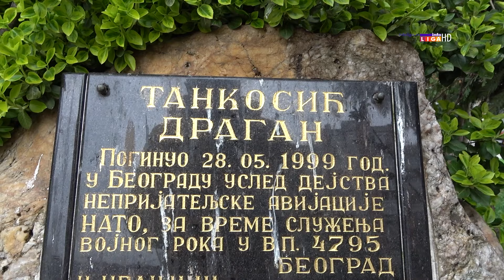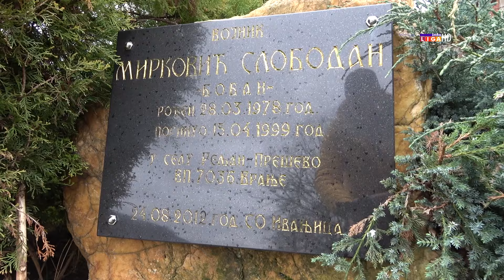Polaganjem venaca na spomen obeležja odali počast žrtvama NATO agresije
Pre 25 godine na današnji dan počela je NATO agresija na Srbiju. U znak sećanja na žrtve ovog besmislenog i zločinačkog čina predstavnici ivanjičke lokalne samouprave položili su cveće i odali počast ispred tri spomen obeležja podignuta u čast nastradalim sugrađanima.
Spomen obeležja podignuta su u znak sećanja na poginule: Dragana Tankosića, Slobodana Mirkovića, Srećka Ćerimana, Miluna Jovićevića, Krstu Zekavicu, Gradimira Jakovljevića, Radomira Nešovića, Zorana Veličkovića, Miroslava Vasilijevića, Milića Tanaskovića i policajce, Duška Gligorića i Duška Đokovića.